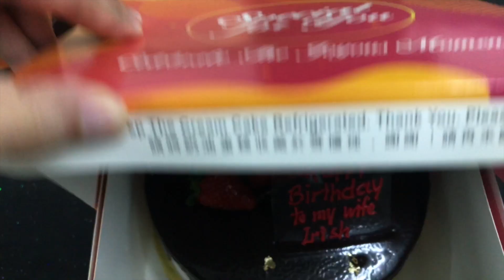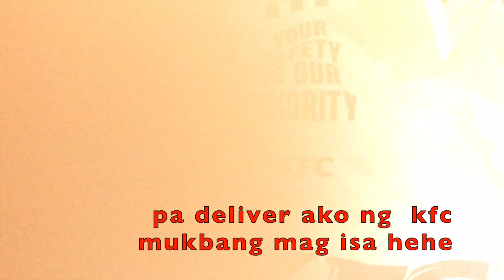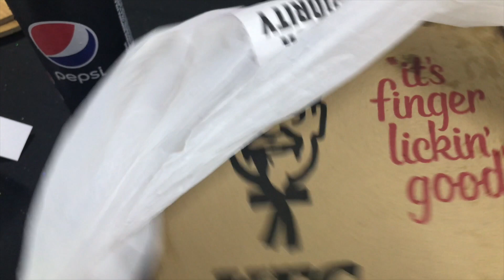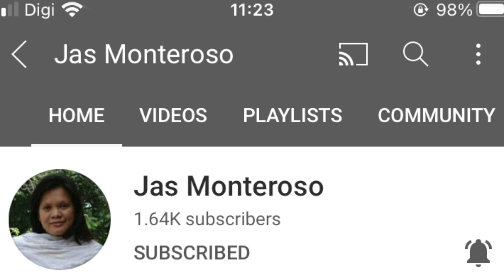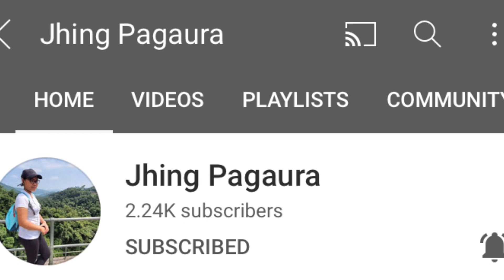BIRTHDAY VLOG I IRISH CHENG